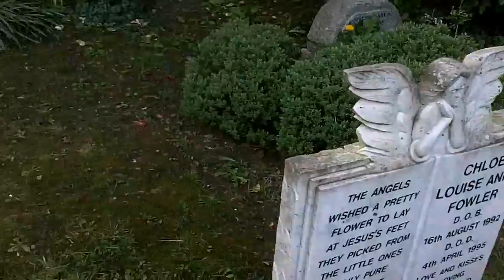A Highgate temető és környéke